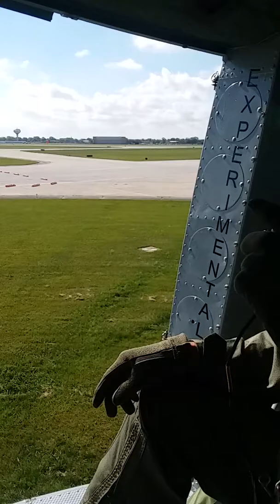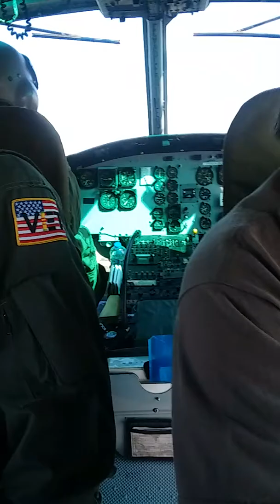my experience in a Huey